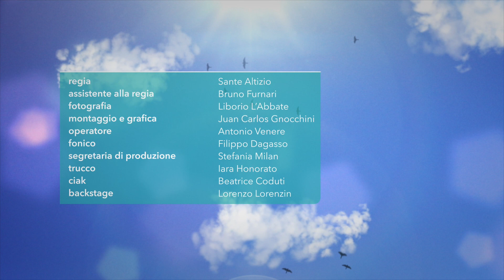IL PARADISO - Occhi al cielo (la web serie) Ep.18 St.2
E se in Paradiso ci fosse Odino?